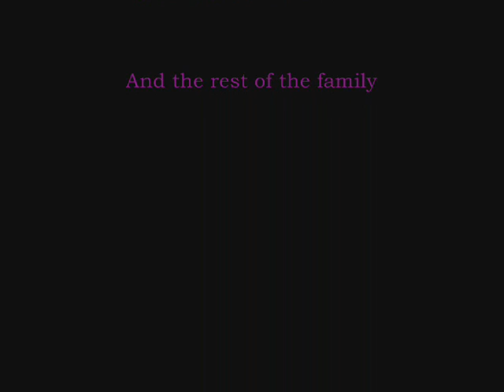My Family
some pictures of different family gatherings and such...